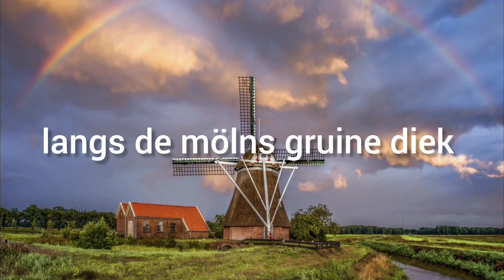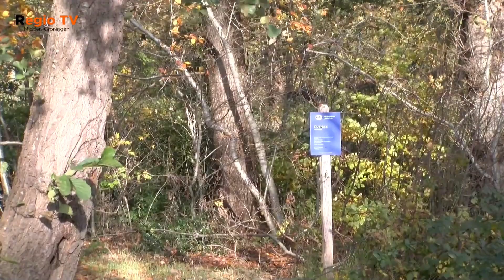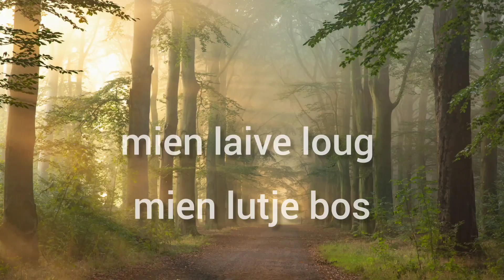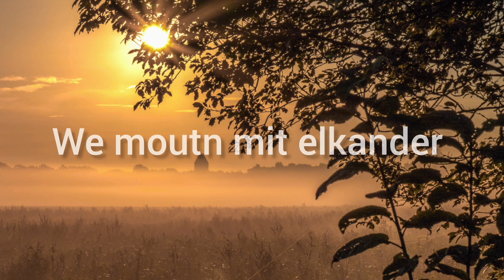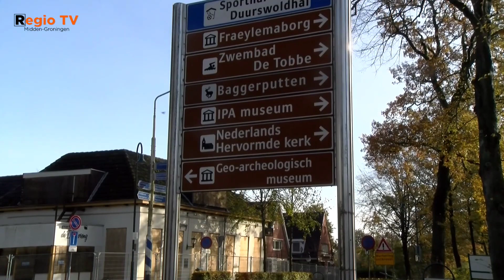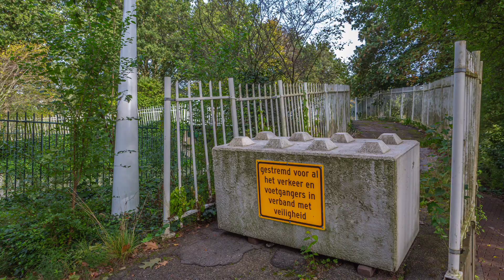Slochtervrijstoat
Protestlied over Slochteren, duiding en uitleg over de aanleiding en tot standkoming van het lied.